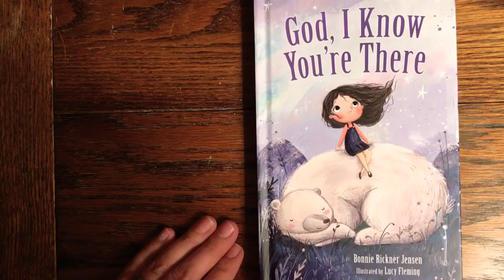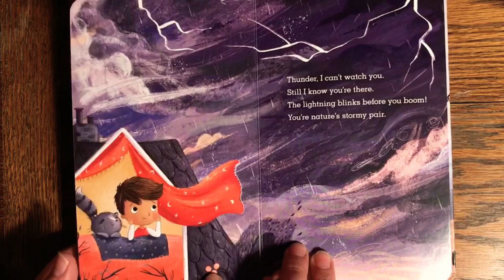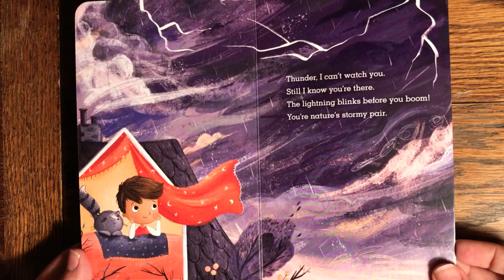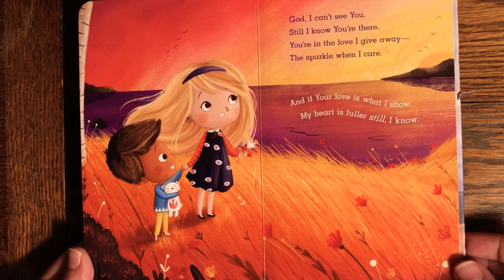God I Know You’re There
God I Know You’re There read by The Headcase Christian
A short read for pre-k children about God and how we can know that He’s there